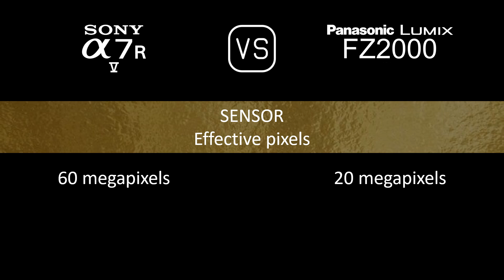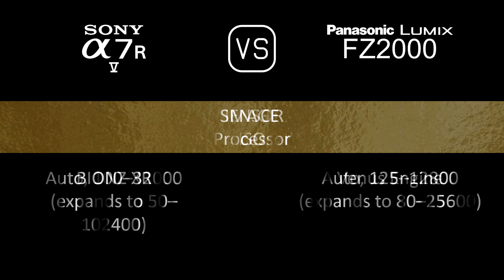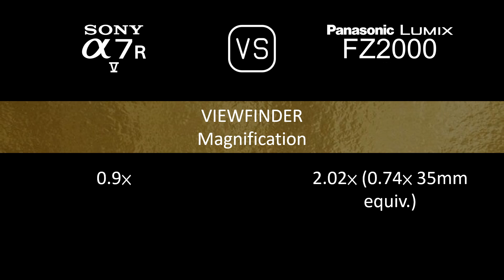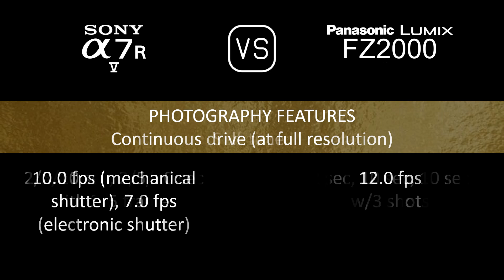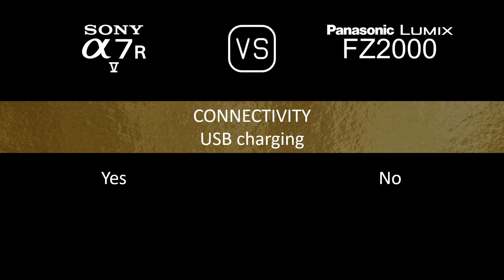Sony A7R V vs. Panasonic Lumix FZ2000: A Comparison of Specifications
This video overviews the Sony A7R V and the Panasonic Lumix FZ2000 in a parallel comparison of specifications.

00:24 LAUNCH
00:32 BODY
00:41 SENSOR
01:05 IMAGE
01:21 OPTICS & FOCUS
02:10 SCREEN
02:30 VIEWFINDER
02:46 PHOTOGRAPHY FEATURES
03:47 VIDEOGRAPHY FEATURES
04:04 STORAGE
04:08 CONNECTIVITY
04:36 PHYSICAL
04:56 MISC